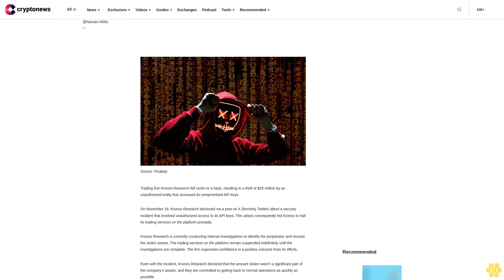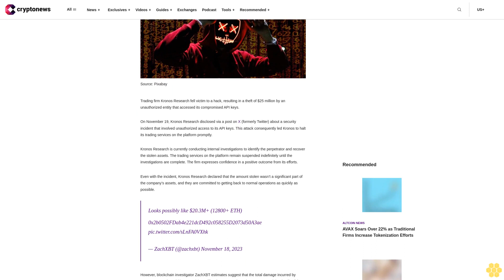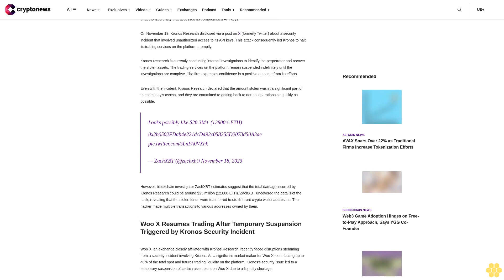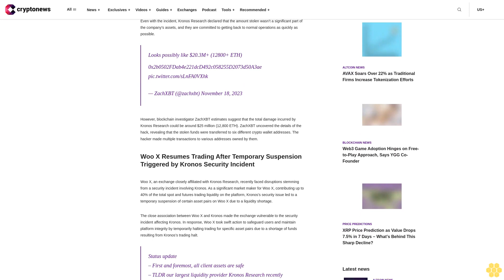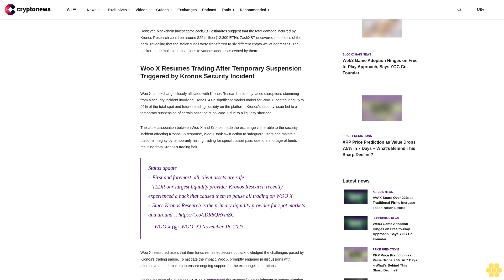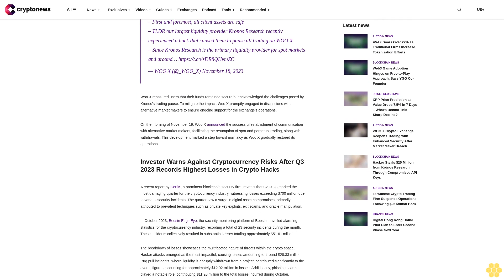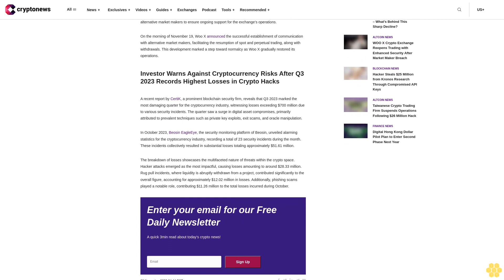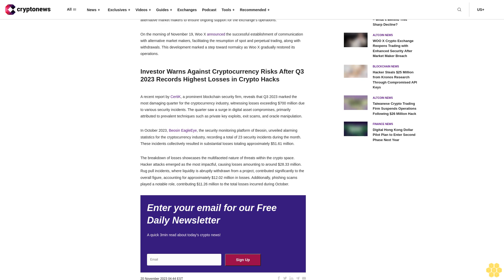Hacker Steals $25 Million from Kronos Research Through Compromised API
Trading firm Kronos Research fell victim to a hack, resulting in a theft of $25 million by an unauthorized entity that accessed its compromised API keys.

On November 19, Kronos Research disclosed via a post on X (formerly Twitter) about a security incident that involved unauthorized access to its API keys. This attack consequently led Kronos to halt its trading services on the platform promptly.

Kronos Research is currently conducting internal investigations to identify the perpetrator and recover the stolen assets. The trading services on the platform remain suspended indefinitely until the investigations are complete. The firm expresses confidence in a positive outcome from its efforts.

Even with the incident, Kronos Research declared that the amount stolen wasn’t a significant part of the company’s assets, and they are committed to getting back to normal operations as quickly as possible.

— ZachXBT (@zachxbt) November 18, 2023

However, blockchain investigator ZachXBT estimates suggest that the total damage incurred by Kronos Research could be around $25 million (12,800 ETH). ZachXBT uncovered the details of the hack, revealing that the stolen funds were transferred to six different crypto wallet addresses. The hacker made multiple transactions to various addresses owned by them.

Woo X Resumes Trading After Temporary Suspension Triggered by Kronos Security Incident.

As a significant market maker for Woo X, contributing up to 40% of the total spot and futures trading liquidity on the platform, Kronos’s security issue led to a temporary suspension of certain asset pairs on Woo X due to a liquidity shortage.

The close association between Woo X and Kronos made the exchange vulnerable to the security incident affecting Kronos. In response, Woo X took swift action to safeguard users and maintain platform integrity by temporarily halting trading for specific asset pairs due to a shortage of funds resulting from Kronos’s trading halt.

Status update– First and foremost, all client assets are safe– TLDR our largest liquidity provider Kronos Research recently experienced a hack that caused them to pause all trading on WOO X– Since Kronos Research is the primary liquidity provider for spot markets and around…
— WOO X (@_WOO_X) November 18, 2023

Woo X reassured users that their funds remained secure but acknowledged the challenges posed by Kronos’s trading pause. To mitigate the impact, Woo X promptly engaged in discussions with alternative market makers to ensure ongoing support for the exchange’s operations.

On the morning of November 19, Woo X announced the successful establishment of communication with alternative market makers, facilitating the resumption of spot and perpetual trading, along with withdrawals. This development marked a step toward normalcy as Woo X gradually restored its operations.

Investor Warns Against Cryptocurrency Risks After Q3 2023 Records Highest Losses in Crypto Hacks.

A recent report by CertiK, a prominent blockchain security firm, reveals that Q3 2023 marked the most damaging quarter for the cryptocurrency industry, witnessing losses exceeding $700...